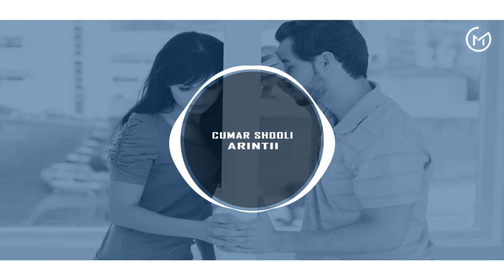Omar Shooli - Arintii aan ababulayee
Heestii Omar Shooli - Arintii aan ababulayee